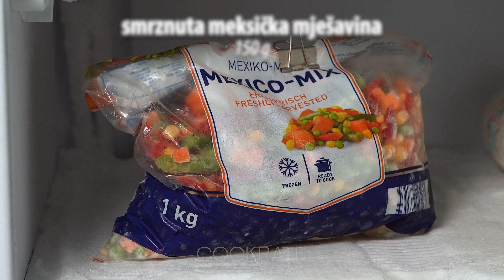Sada čak i moja baka kuva kupus na isti način! Nova ideja za stari recept!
Sastojci:
kupus - 1,2 kg
kuvana riža - 150 g
smrznuta meksička mješavina - 150 g

za fil:
Mljeveno meso - 400 g
Luk - 100 g
slatka paprika - 5 g
Timijan - 5 g
sol - 10 g
crni biber - 5 g
Luk - 100 g
Paradajz sos - 150 g
Mocarela - 150 g

za sos:
Jaja - 3 komada
Senf - 30 g
Soja sos - 15 ml
Tvrdi sir - 100 g
kiseli krastavci - 100 g
Mlijeko - 100 ml
U RERNI 180 °C/45 minuta